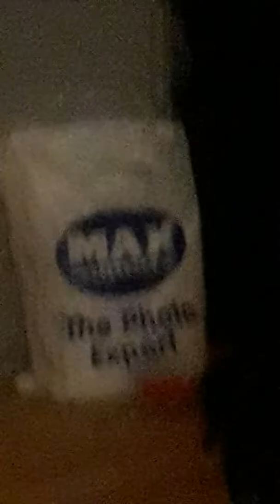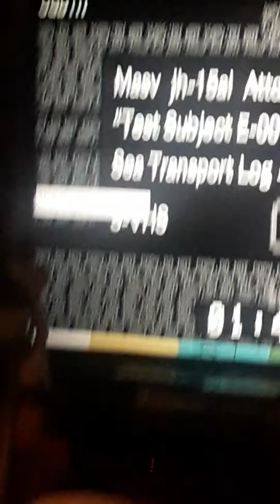Resident evil 7 gameplay ft.my brothers